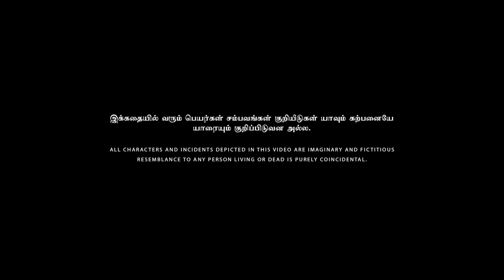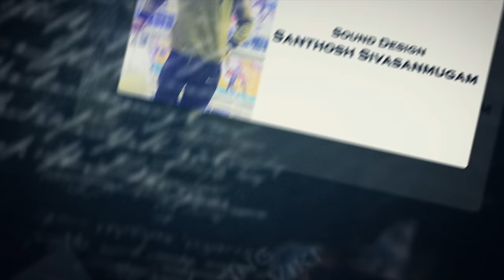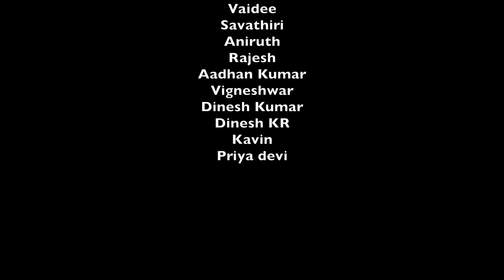Friend Veedu Alaparaigal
Study from world's top universities online, Fast forward your career now with upGrad

If you think visiting your friend’s place for college vacation is better than visiting your home, we have a new Tamil comedy for you.

Stay here for more entertaining videos.

Director
vishnu priyan

Camera
Sainath

Script
Dilip Kumar

Editing
Vignesh Viki

Sound Design
Santhosh Sivasanmugam

Asst.Cinematography
 Yoga  Sakthivel

Asst.Direction
 priyanga

Production
Dinesh kr

Creative Head
Rajeshwar